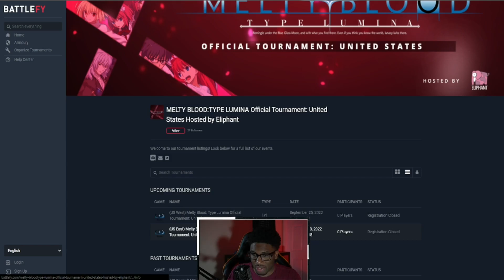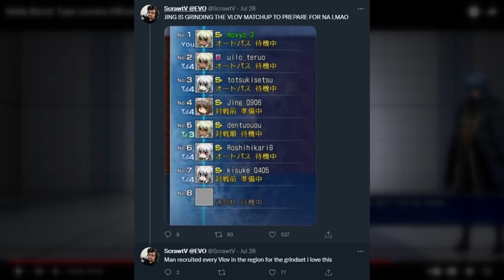Japan's Melty Blood Players Better WATCH OUT For Vlov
MELTY BLOOD TYPE LUMINA OFFICAL TOURNAMENT IS HERE!
US Central region of the official melty blood type lumina tournament has already happened and two more regions have yet to play. What were the tournament results so far? Vlov mirrors for grand finals!